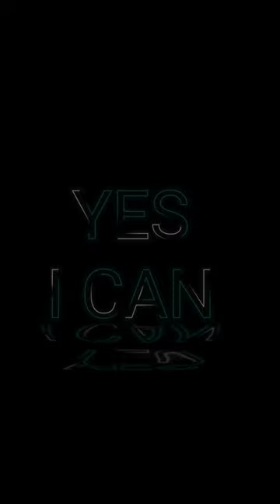“Can You Draw Erwin Smith From AOT "attackontitan